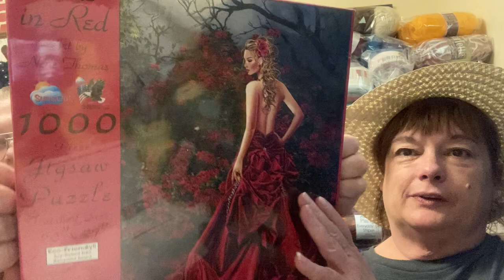Yarn hall and Robert!!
Herrshners yarn haul
Roberts awake
And more
Thank you all for being part of our pups and crochet family.

Happy Mail
Cindy Bredwell
Rantoul Illinois
61866